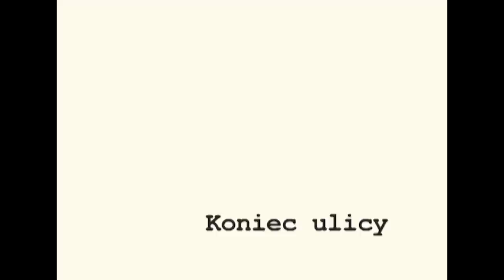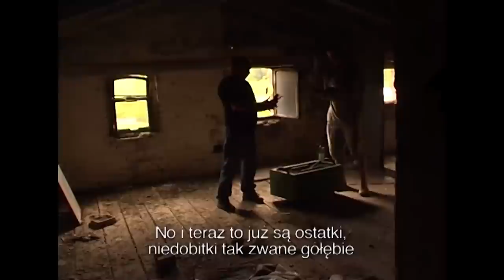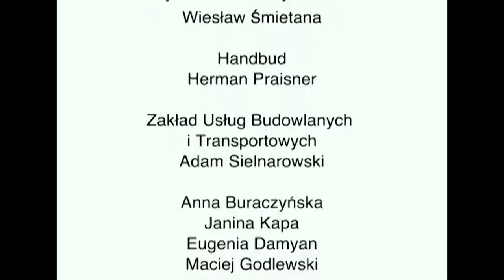Film dokumentalny - 'Koniec ulicy' - Wajda School and Studio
PL: Krótka uliczka na Górnym Śląsku. Tu wszyscy się znają. Nie bez przyczyny domy nazywa się familokami. Codzienny rytm tej mikrospołeczności, której większość stanowią górnicze rodziny, nadaje zmianowa praca, a teraz też wyczekiwanie bezrobotnych. Tu tradycje zakorzenione w mentalności ludzi nie ulegają dramatycznym zmianom. Budowa Drogowej Trasy Średnicowej zmieni ulicę Piekarską w trasę szybkiego ruchu. W marcu wyburzono już ostatni dom. Tożsamość miejsca, w którym toczyło się zwykłe - niezwykłe życie pozostanie już tylko w pamięci mieszkających na nowym osiedlu ludzi a ślad tego czasu - w naszym filmie.

EN: A short street somewhere in Upper Silesia and everybody knows everybody. There is a reason why houses here are called "familioks". A place where the tradition deeply engrained in people's consciousness has remained unaffected by radical change. The building of Drogowa Trasa Średnicowa will turn Piekarska Street into a highway. In March the last house was pulled. The identity of a place that gave home to ordinary - extraordinary life will only linger in the memories of those who have moved to modern residential areas and a trace of that time will be preserved in our film.